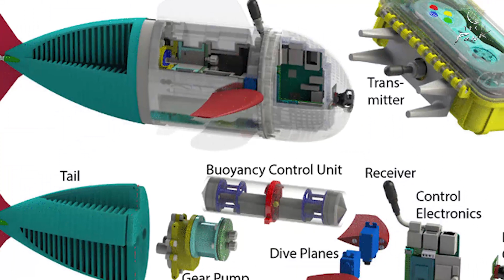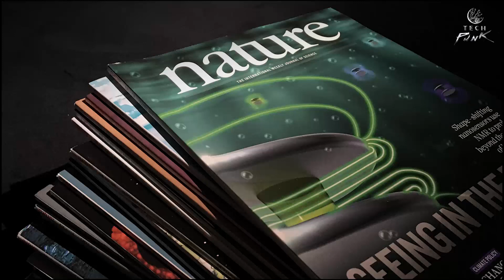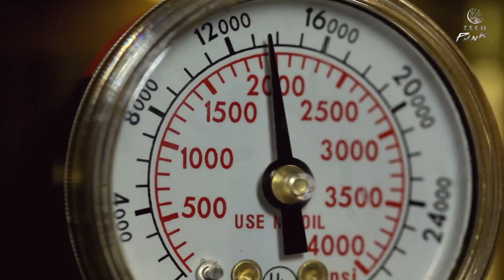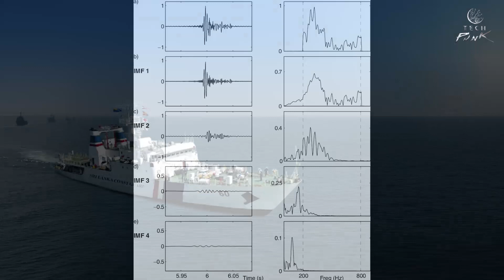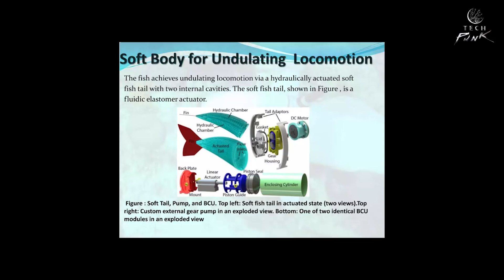Robotic Fish: The Future of Underwater Exploration | Robotic Animals robotics technology #2023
In this tech roundup, we'll be discussing the future of robotic fish. Robotic fish are groundbreaking technology that could eventually replace traditional underwater exploration methods.We'll be discussing the pros and cons of robotic fish, and what the future holds for this technology. Tune in to learn more about this exciting development in technology and see what the future of underwater exploration looks like!

Tech Punk is a YouTube channel dedicated to bringing you the latest and greatest in technology. From gadgets and gizmos to cutting-edge software and hardware, we'll keep you up-to-date on all the latest tech trends and innovations. Our videos cover a wide range of topics, including artificial intelligence, virtual reality, robotics, and more.